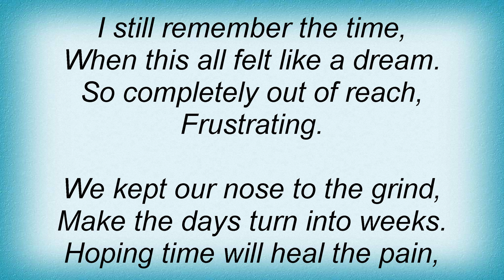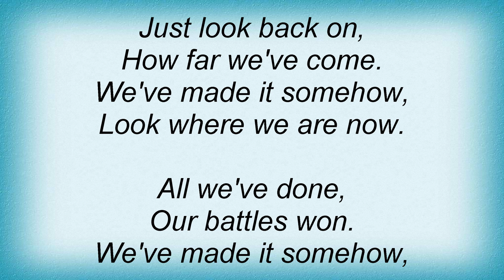Hoobastank - Look Where We Are Lyrics